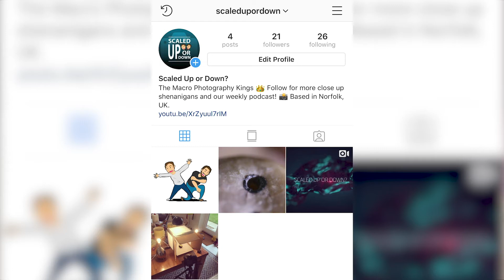Scaled Up or Down? #4 | Macro Photography Guessing Game | Podcast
Scaled Up or Down is an interactive macro photography podcast where Tony and Stewart  guess and judge each others photography techniques. Watch and listen as we show off our weekly images and get involved by commenting your guesses!

Would you like to know how to take a macro photo on a budget?

In episode 4, they guys reveal last week's 'Elephant in the Room' and the level of photography just went up a scale!